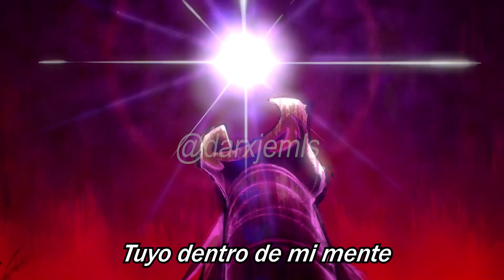Macaque & SunWukong - Edit (Aurora - Forgotten Love)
También quería aportar un granito de arena en el fandom de Monkie Kid con un edit (ˊ•͈ ꇴ •͈ˋ)و
Me disculpo si la traducción no está bien del todo, no soy muy buena en el inglésxd
Espero que les guste ( •ω•ฅ)